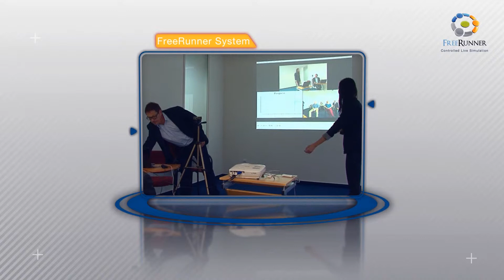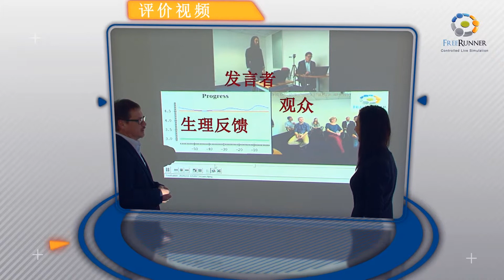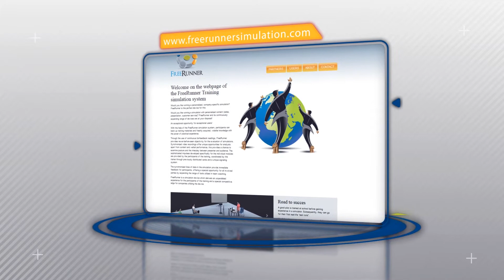FreeRunner Simulation Program (Chinese)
cxz